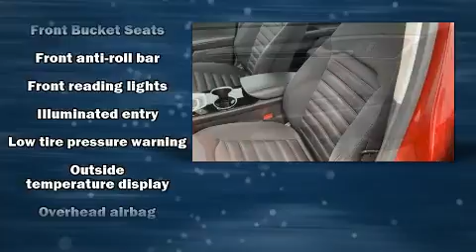2016 Ford Fusion SE in Moline, IL 61265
Sexton Ford
3802 16th Street

Discerning drivers will appreciate the 2016 Ford Fusion. This 4 door, 5 passenger sedan has not yet reached the 50,000 mile mark! It features an automatic transmission, front-wheel drive, and a 2 liter 4 cylinder engine. A turbocharger is also included as an economical means of increasing performance. A wealth of standard features means that you no longer have to sacrifice. Such as remote keyless entry, front and rear reading lights, air conditioning, telescoping steering wheel, power door mirrors and heated door mirrors, power windows, cruise control, and power seats. Ford ensures the safety and security of its passengers with equipment such as: dual front impact airbags with occupant sensing airbag, head curtain airbags, traction control, brake assist, a security system, an emergency communication system, and 4 wheel disc brakes with ABS. This car was designed with safety in mind, allowing you to drive with even greater assurance. We pride ourselves in consistently exceeding our customer's expectations. Stop by our dealership or give us a call for more information.